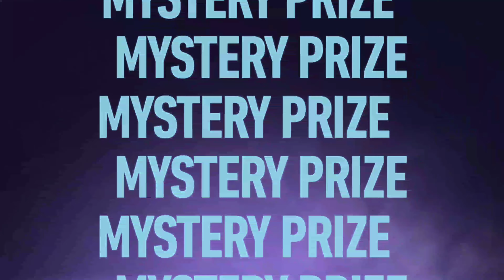NEED FOR SPEED NO LIMIT . SO ARE YOU READY WATCH IT NOW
NEED FOR SPEED NO LIMIT GAMEPLAY .
​Rule the street racing Underground as you race in the first Need for Speed .
Conquer the asphalt of Blackridge city, engage your nitro, and tune your cars.

Build the car collection of your dreams by acquiring cars, tuning them, and customizing them to your style. Launch yourself between chaos and control as you drift and roll into underground street racing.
Watch and Enjoy This best Driving Game Experience...!